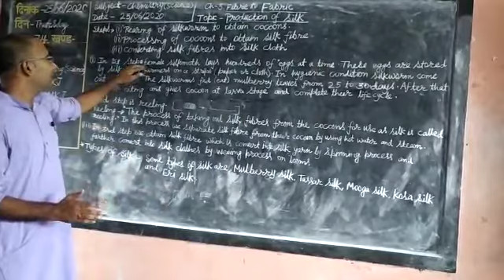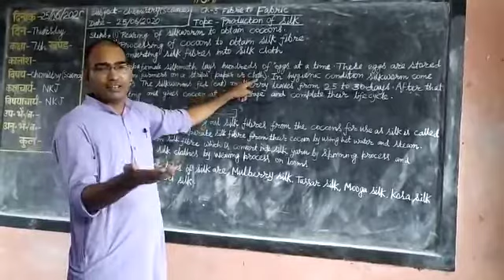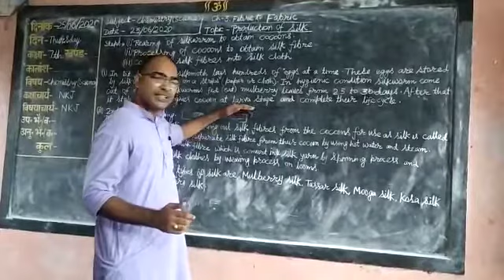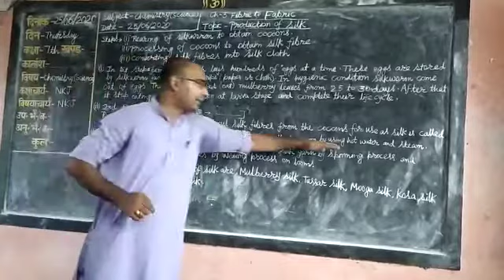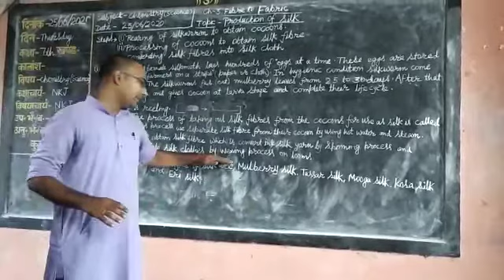Science video for class 7